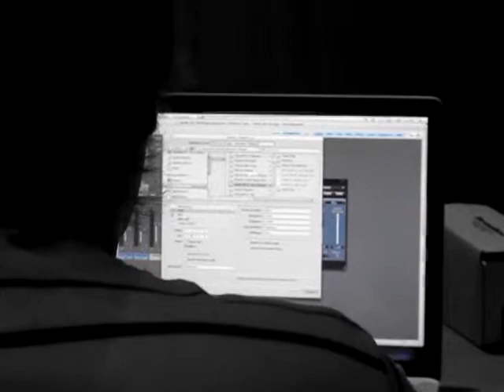The Great Escape - Patrick Watson (Sébastien Thibault Cover)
Cover of The Great EScape by Patrick Watson